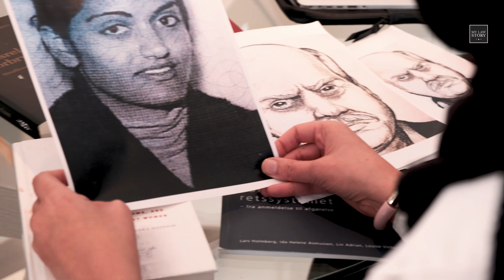Hvordan kan vi forebygge æresrelaterede forbrydelser? | Teaser 1:3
Det æresrelaterede område fylder mere og mere i den offentlige og politiske debat og bliver dækket massivt af medierne. På trods af utallige sociale og lovgivningsmæssige indsatser, bliver der ved med dukke flere sager op. My Law Story har sat sig for at undersøge problematikken mere dybtgående og vil gennem et nyt projekt forsøge at finde svar på, hvordan vi kan forebygge, at flere personer bliver udsat for en æresrelateret forbrydelse.

Projektet er støttet af Offerfonden og bliver fulgt nøje af Als Research, som fungerer som ekstern evaluator.

Vi ønsker at samarbejde bredt med aktører, der arbejder inden for dette felt og vi ønsker at fortælle personlige beretninger, som ikke får plads i mainstream medier. Vi skal producere en webserie om æresrelaterede forbrydelse, holde seminarer og konference. Derfor opfordrer vi til, at du tager fat i os, hvis du har lyst til at bidrage til projektet.